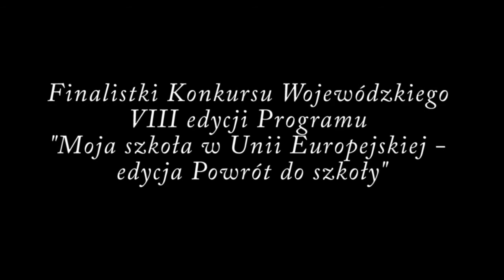Debata Europejska: gość Danuta Jazłowiecka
zdjęcia i montaż: Marcin Matyjak
produkcja: Martin Home Productions 2010